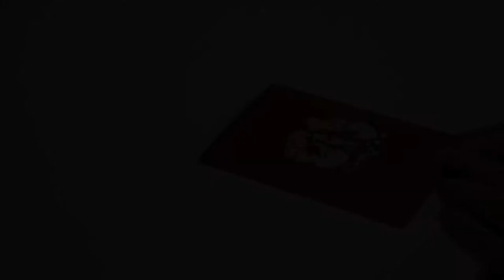Pop Up 3D Karte zur Hochzeit - 3D Klappkarte Brautpaar mit Blumen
Pop-Up Grußkarte - Brautpaar mit Blumen zur Hochzeit. Unsere Handmade 3D Klappkarte als Grußkarte zur Hochzeit. Perfekt als Hochzeitseinladung / als Hochzeitsgeschenk zur Hochzeit.

Auf unserem Kanal findet Ihr:
1. alle LIN POP UP Karten Motive für jeden Anlass
2. interessante Tipps um Pop Up Karten selber zu basteln
3. 3D Pop Up Puzzle